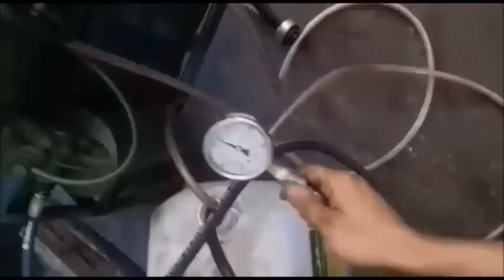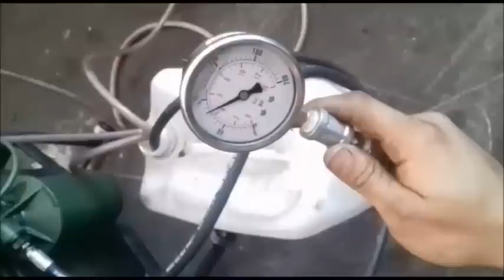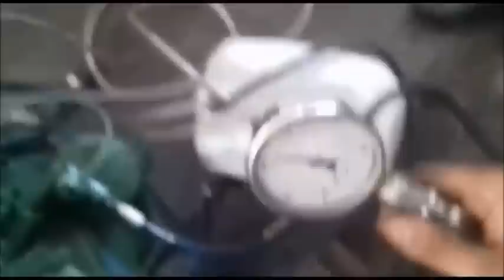OM 366 Retificado Funcionando fora do veiculo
Mercedes OM 366 funcionando apos ser montado